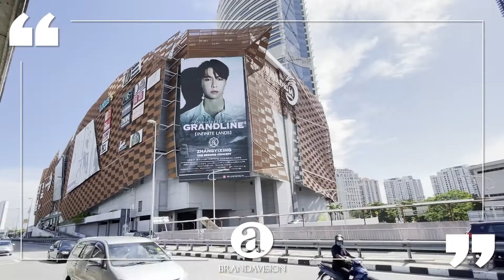Brandavision - Zhang Yi Xing, GrandLine II, Infinite Lands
GrandLine II [Infinite Lands]
Live in Malaysia, 15 Oct 2022, 8.30pm